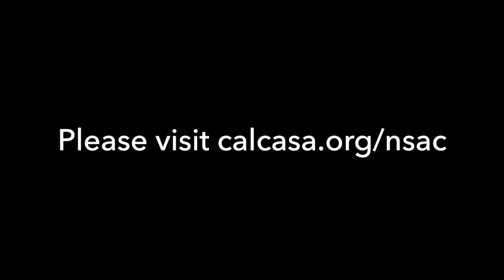Tarana Burke - 2018 National Sexual Assault Conference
Tarana Burke, founder of the "me too." Movement, speaks at the 2018 National Sexual Assault Conference.